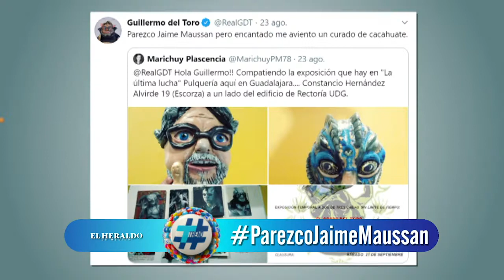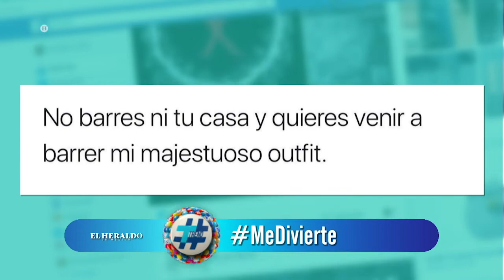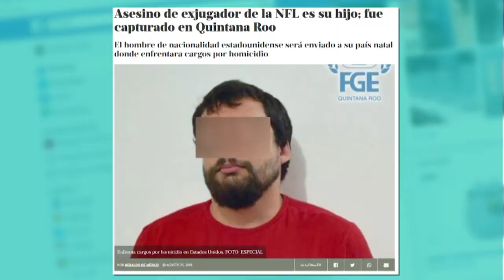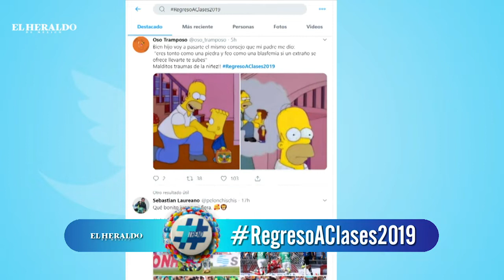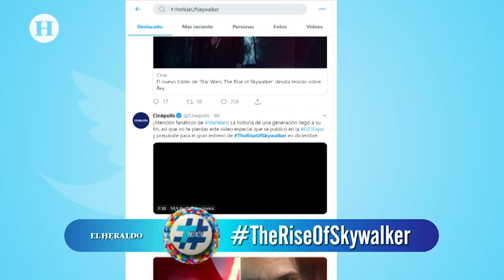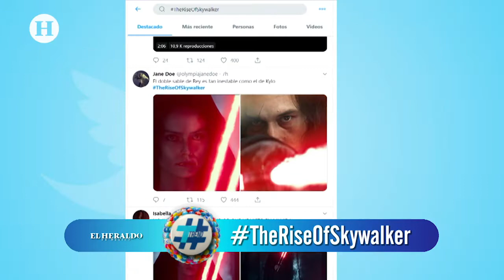PewDiePie rompe récord y alcanza 100 millones de suscriptores en YouTube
En esta emisión de Trend, Sam Mata y Abe Nemer dieron las tendencias del día y comenzaron con la noticia de que el YouTuber, PewDiePie, consiguió más de 100 millones de suscriptores como creador de contenido individual. El influencer de la comunidad audiovisual donde comparte sus transmisiones de videojuegos es de origen sueco y comenzó sus emisiones en 2011.